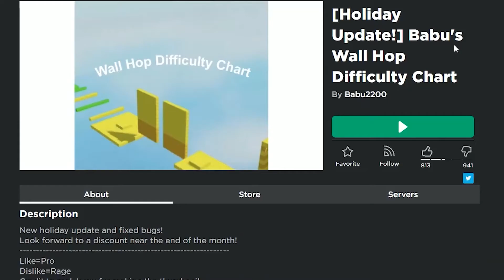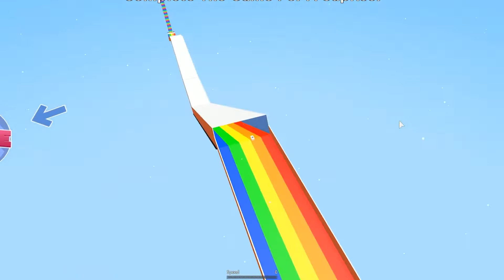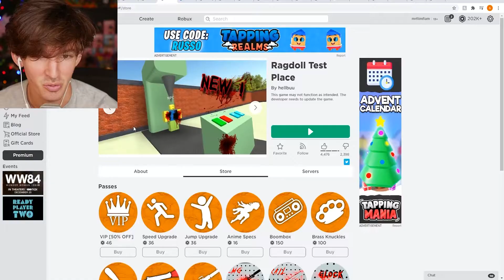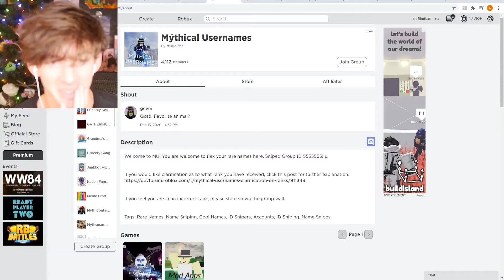This is why robux will NO LONGER BE A THING IN 2021! the RETURN of TIX